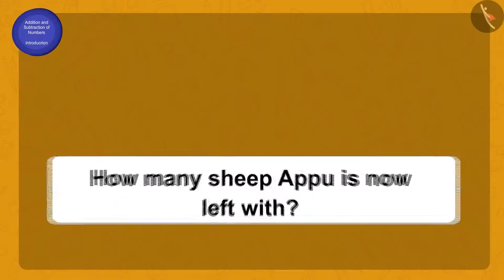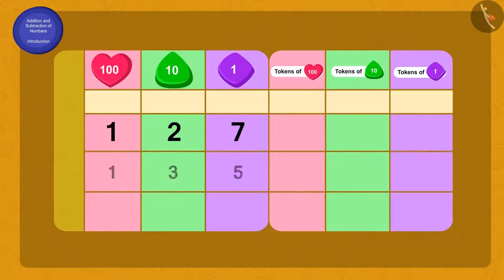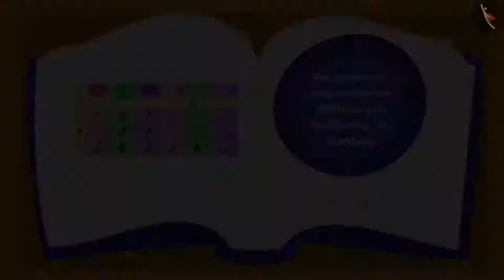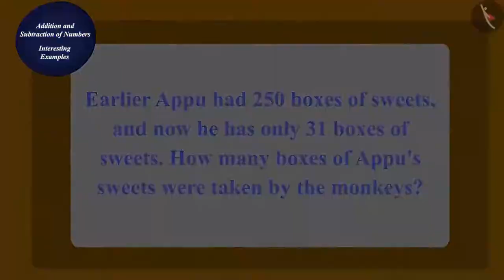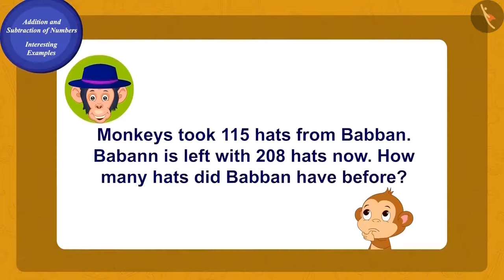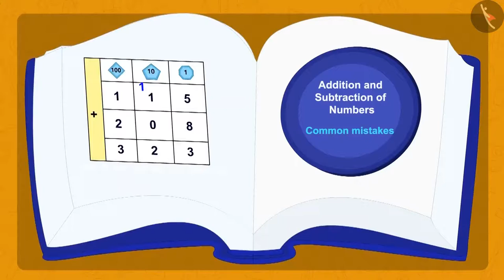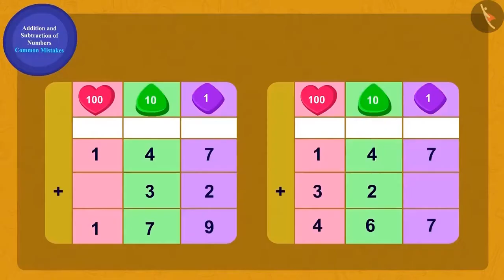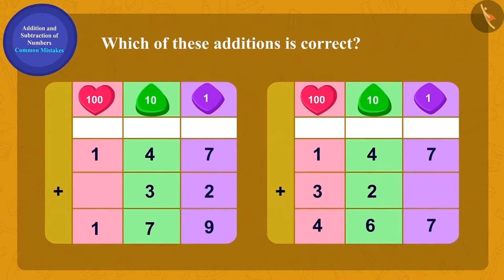Addition and subtraction of numbers | Addition Subtraction for kids | English | Class 3